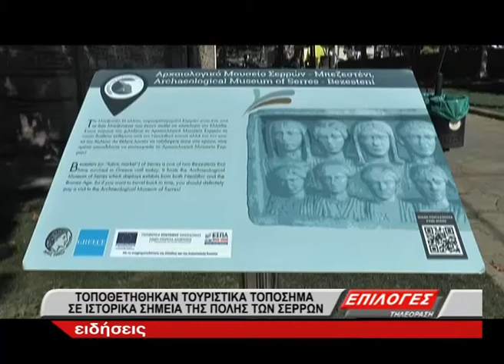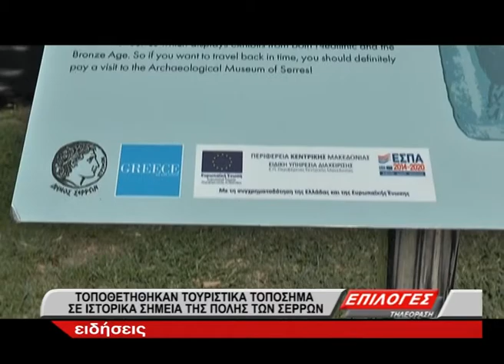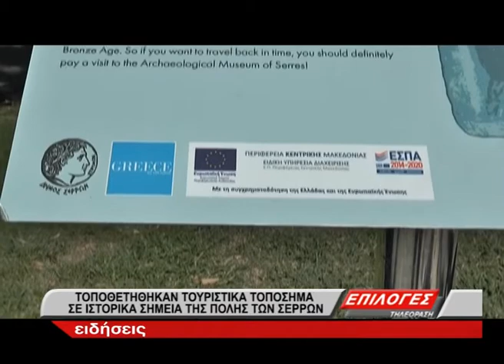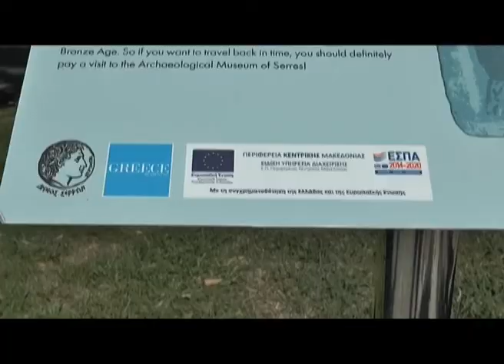Έξυπνες πινακίδες σε τοπόσημα και ιστορικά μνημεία του Δήμου Σερρών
Στην τοποθέτηση  πινακίδων  πληροφοριών στα τουριστικά σημεία  της πόλης προχώρησε  ο Δήμος Σερρών  στο πλαίσιο της δράσης  εφαρμογές και σήμανση τουριστικών τοπόσημων το οποίο εντάσσεται στο πρόγραμμα Βιώσιμης  Αστικής Ανάπτυξης  της πόλης των Σερρών και  χρηματοδοτείται  από το Επιχειρησιακό πρόγραμμα  της Κεντρικής  Μακεδονίας.